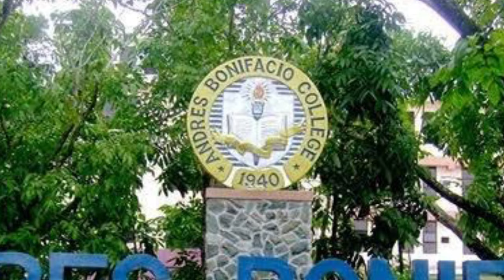Andres Bonifacio College (ABC) Hymn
Sky’s Kinder II school project before moving up to Grade 1. Filmed on April 14, 2021. Enjoy! ☺️